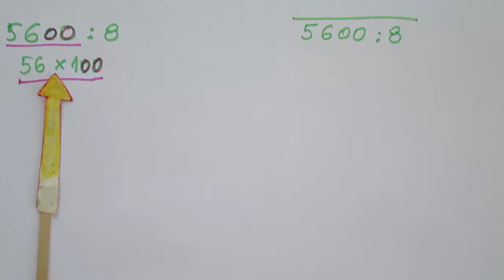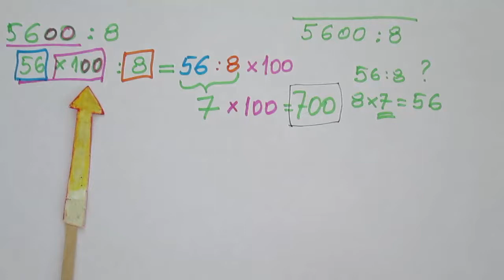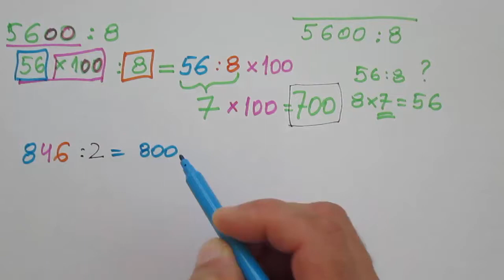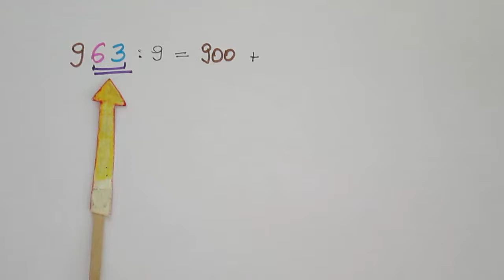Dzielenie ze zrozumieniem wartości pozycji